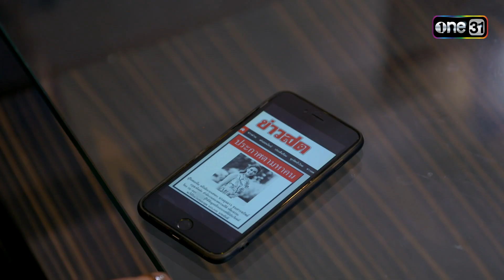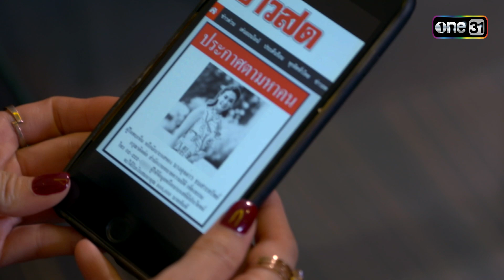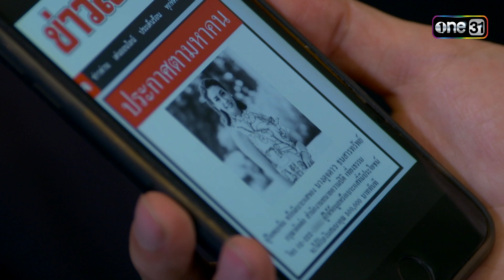ถ้าเมียเขากลับมา แม่จะไม่ได้สมบัติ! | HIGHLIGHT ทะเลริษยา Ep.07 | 11 พ.ย. 66 | one31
ละคร ทะเลริษยา ทุกวันเสาร์-อาทิตย์ เวลา 12:30 น.ทาง

“ทะเลริษยา” ละครแนวดราม่าสุดเข้มข้นที่ฝังรอยรักพร้อมรอยแค้นในทะเลคลั่ง แฝงไปด้วยความริษยา ปริศนา และ ฆาตกรรม

ศักดิ์สิทธิ์ แท่งทอง          รับบท  เอกรินทร์
พิยดา จุฑารัตนกุล           รับบท  ภาวินี
วรฤทธิ์ เฟื่องอารมย์          รับบท  น้ำเงิน
เจษฎ์พิพัฒ ติละพรพัฒน์  รับบท  ภัทร
วรรณรท สนธิไชย            รับบท  ฟ้าใส
ชลวิทย์ มีทองคำ      รับบท  สายลม
เอมี่ กลิ่นประทุม              รับบท  ดุจดาว,ไข่มุก
พิชญ์นาฏ สาขากร           รับบท  ตรีคณา